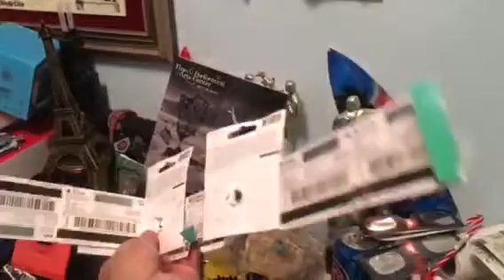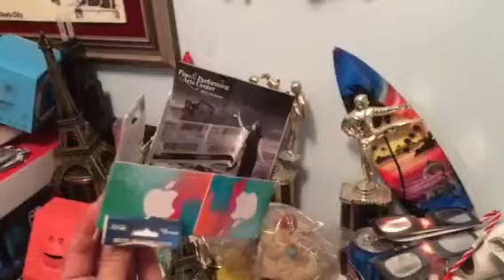iTunes solar eclipse glasses 👓